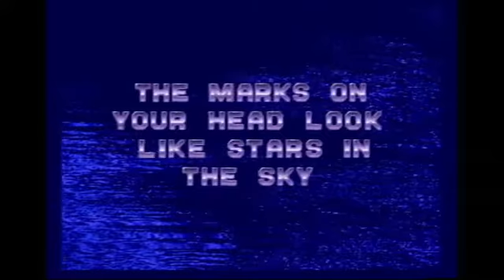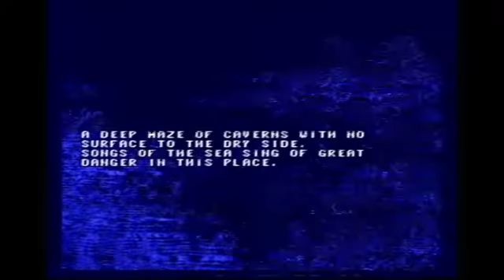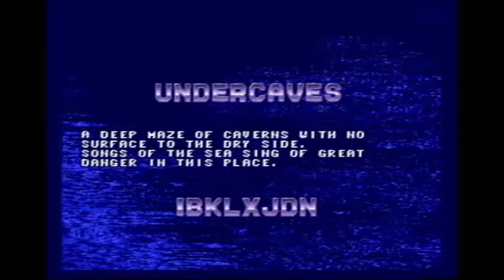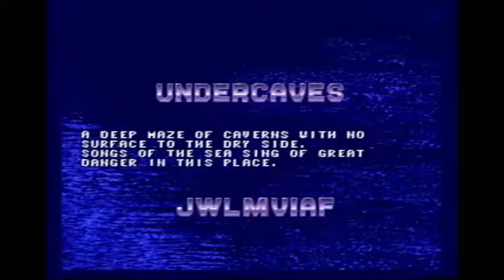ecco.mp4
do you also ecco?